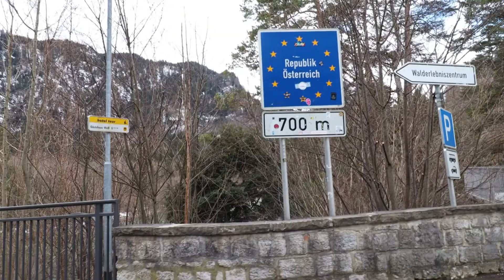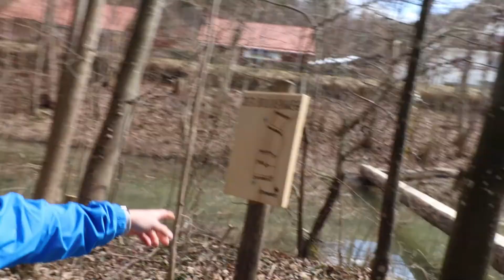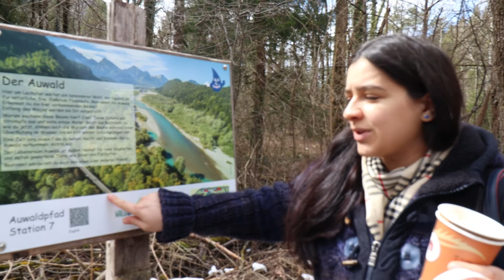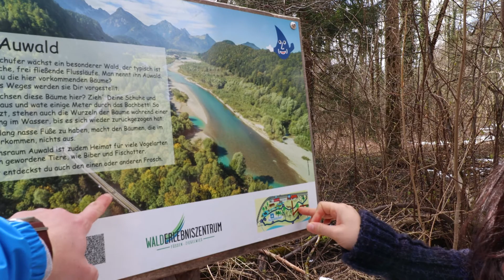Vlog 94- ⛲Lechfall-cel mai instagramabil loc unde am fost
Piesa din intro aparține familiei Mateș 😁 (încercați să îi vizitați, din punctul nostru de vedere e cel mai frumos canal de youtube din România)
Familiamuntean.ro
Aparatura:
📱-Huawei P30 pro
📸-Canon M50
🎙️-Rode
🎞️-Filmora.wondershare.com
📷-GoPro Max
🚀-Dji Mavic
🎞️2-Powerdirector